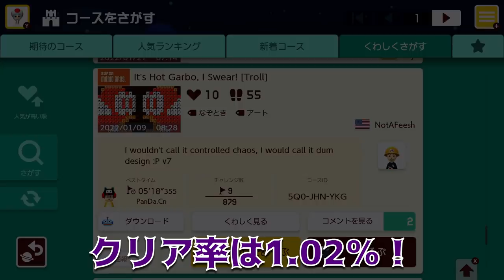超長いパックンの間を抜けていくコースが面白過ぎるwwwマリオメーカー2